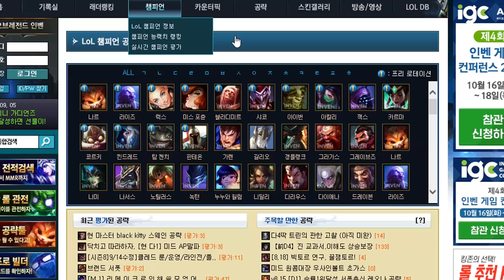방관 999% 뚝배기 브레이커 극방관 다리우스를 해보았다 [롤 뉴메타]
Pot Noodle Soup Remix 쌀국수 뚝배기 리믹스
Lucky Star OST - Lucky Channel no Theme (Extended Version)